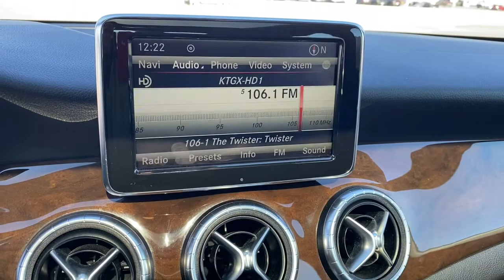2014 Mercedes-Benz CLA Edmond, Cushing, Stillwater, Shawnee, Chandler, OK PP1951B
[LISTING _TYPE] 2014 Mercedes-Benz CLA
2014 Mercedes-Benz CLA CLA 250 - Stock#: PP1951B - VIN#: WDDSJ4EB7EN040079

Save THOUSANDS! We have the absolute BEST prices, BEST selection, and BEST service anywhere! We make buying your next vehicle FAST, FUN, and HASSLE-FREE! Our Professional Sales Consultants are the friendliest anywhere! We have financing for everyone that is fast and EASY! We will get you the best rate available for ALL types of credit! We also have an in-house financing department for challenged credit! We LOVE trades, all trades no matter what it is! Did you know we ship nationwide??! Now customers coast to coast can take advantage of our low prices! Ask us for more details!brbr**This 2014 Mercedes-Benz CLA CLA 250 is equipped with 2.0L I4 Turbocharged FWD**, ** and this CLA is trimmed in Red with Black interior**, 17 5-Spoke Wheels, 4-Wheel Disc Brakes, 8 Speakers, ABS brakes, Air Conditioning, Alloy wheels, AM/FM radio, AM/FM/CD Player, Brake assist, Bumpers: body-color, CD player, Child-Seat-Sensing Airbag, Delay-off headlights, Driver door bin, Driver vanity mirror, Dual front impact airbags, Dual front side impact airbags, Electronic Stability Control, Emergency communication system, Four wheel independent suspension, Front anti-roll bar, Front Bucket Seats, Front Center Armrest, Front reading lights, Fully automatic headlights, Heated door mirrors, Illuminated entry, Knee airbag, Low tire pressure warning, MB-Tex Upholstery, Memory seat, Occupant sensing airbag, Outside temperature display, Overhead airbag, Overhead console, Panic alarm, Passenger door bin, Passenger vanity mirror, Power door mirrors, Power driver seat, Power passenger seat, Power steering, Power windows, Premium audio system: COMAND, Radio data system, Rain sensing wipers, Rear anti-roll bar, Rear fog lights, Rear reading lights, Rear seat center armrest, Rear window defroster, Remote keyless entry, Security system, Speed control, Speed-sensing steering, Split folding rear seat, Steering wheel mounted audio controls, Tachometer, Telescoping steering wheel, Tilt steering wheel, Traction control, Trip computer, Turn signal indicator mirrors, Variably intermittent wipers, Weather band radio.brbrbr2014 Mercedes-Benz CLA CLA 250 FWD 7-Speed Double-clutch 2.0L I4 TurbochargedbrbrRecent Arrival! Odometer is 9499 miles below market average! 26/38 City/Highway MPGbrbrbrCome see us today at Patriot CDJR Highway 69 in Pryor, OK! today!brbrReviews:br * The Mercedes-Benz CLA boasts two primary selling points: premium looks and a surprisingly accessible price of entry. Sure, its not an elegant, proportional masterpiece like its upmarket sibling the CLS, but this chip off the block is still arguably sexier than virtually all of its competitors. Source: KBB.combr * Luxury-car quality and status for a relatively low price; commendable power and handling; premium interior materials; fiery performance from AMG model. Source: Edmundsbr * The Concept Style Coupe set the auto show circuit abuzz with its dramatic 4-door coupe design and athletic presence. Showgoers only had one request: Build it. The CLA has brought an international sensation to fruition with nothing lost in translation, from its diamond-block grille to its frameless door glass to its sweeping taillamps. Simply put, The CLA is designed to capture glances, not get caught by the passing air. Its coefficient of drag is among the lowest not just in its class but the entire industry, cutting fuel consumption and wind noise. Beyond its incredibly low drag, export airflow management enhances roadholding, stability and even poor-weather visibility. The price leadership of the CLA takes nothing away from every other aspect of leadership that comes with the Three-Pointed Star. From the winglike dash and tablet-style color screen, to its high-back power front sport seats with memory, to its available Panorama glass roof and multimedia systems, it's a cabin that puts you ahead of the crowd. Under the hood of the CLA is a new era o